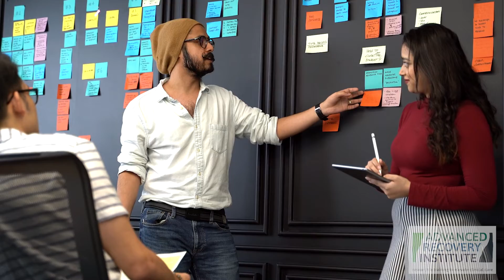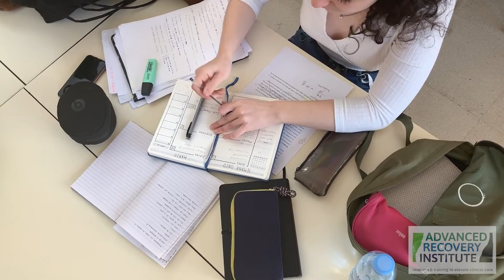The Root Center for Advanced Recover launces: Advanced Recovery Institute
The Root Center for Advanced Recover launces: Advanced Recovery Institute! As a commitment to the industry, and our patients, the Root Center continues to look for ways to expand and grow. The Advanced Recovery Institute is our newest venture. Find out more here!